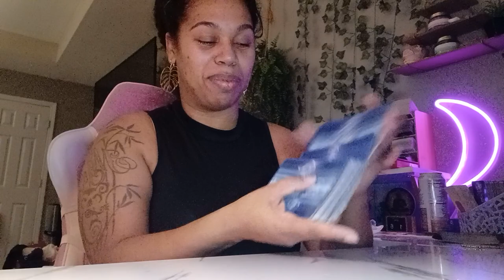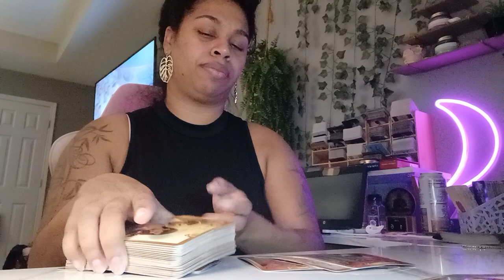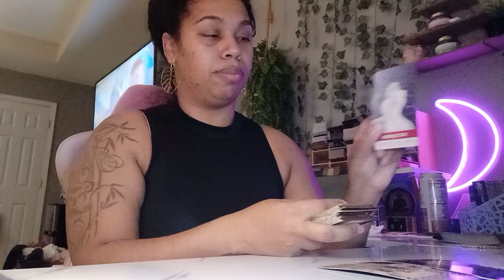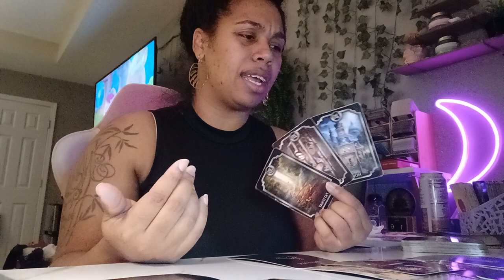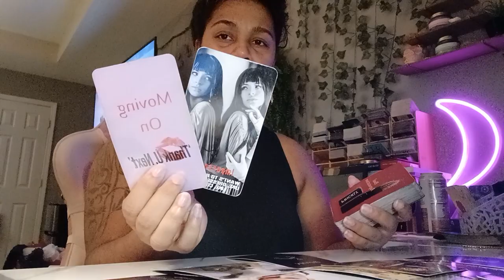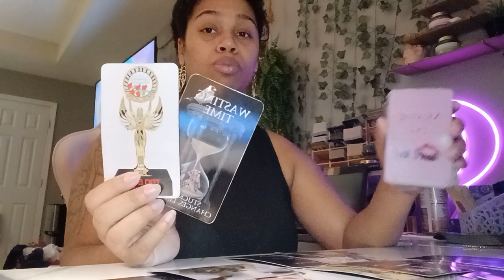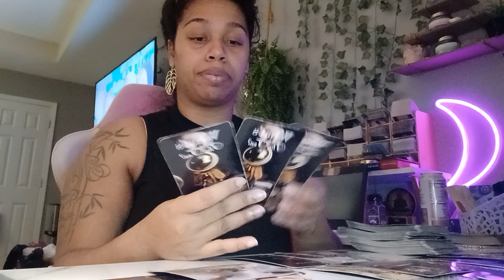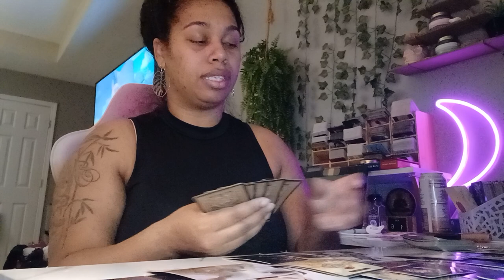Scorpio 2023 Tarot *Balance Is Being Restored! You'll have a burst of energy to move forward!*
Tarot Card Reading For Scorpio!

Personal Readings Are Available! Once Payment Is Received You Will Receive Your Payment In 24/72 Hours! Thank You In Advance For All Personal Purchased Readings!*
 1 question = $11
2 questions = $22
3 questions = $33

Gregory Scott

Gilded Tarot

Angel Answers

Thank You All So Much For The Love And Support Of My Channel!!!

$LJonesTarot

Gregory Scott

Gilded Tarot

Angel Answers